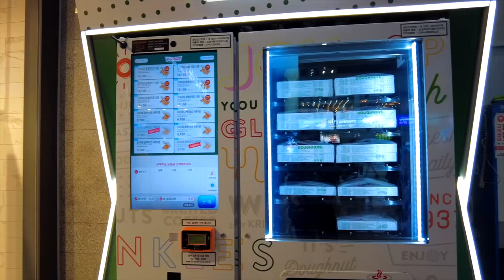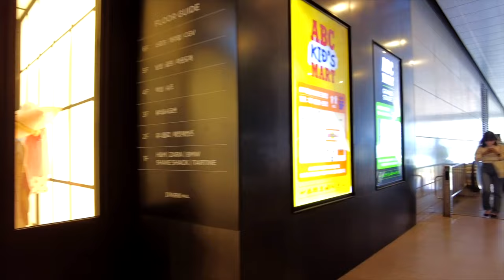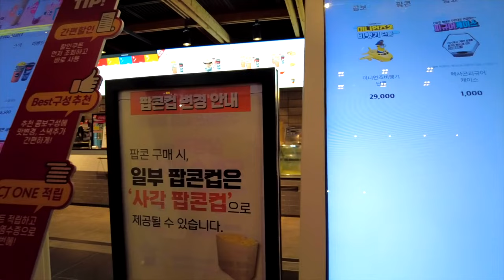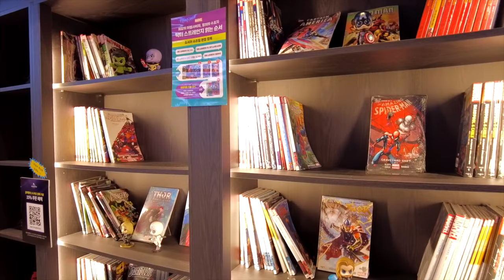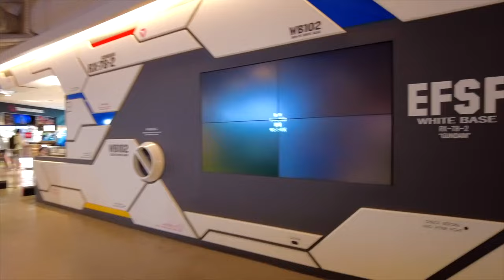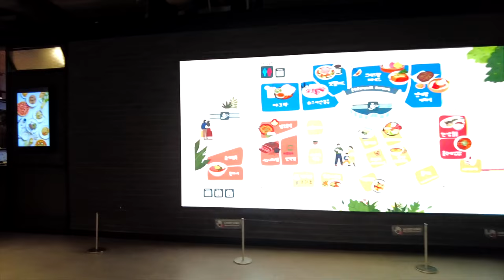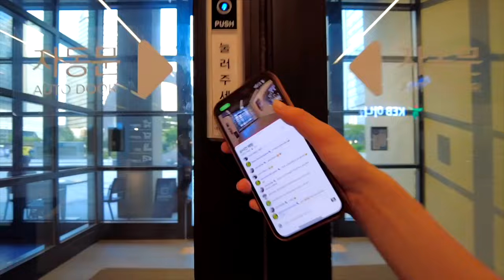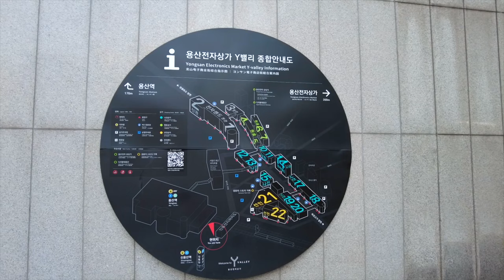Walking Tour Seoul Korea 4K 🎥 Exciting Huge Shopping Mall Walk - Yongsan I'Park - Korean food & Shop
This walking tour video was actually broadcast live in Seoul, Korea. We invite you to Yongsan I'Park Mall, a Huge Shopping Mall in Seoul, Korea. Let's walk together. Night Walking Tour in Seoul - Real Time Live Notice  - Never Miss! Shows you the scenery along with the vivid street sounds of the night streets of Seoul, the representative city of Korea, on a 24-hour walking tour. 한국 서울 워킹투어

You can enjoy the Korean food street, street fashion in Seoul, and the late night club street scene.
Let's walk the streets of Korea together while watching realistic videos.

00:00 Yongsan Station Tour "Elate - Indigo Days"
08:15 Start walking tour of Yongsan I'Park Mall, a large shopping mall
12:54 Yongsan I'Park Mall beautiful outdoor terrace
16:07 A wonderful view of the beautiful city of Seoul at a glance
31:40 Now you can eat popcorn like this in Seoul.
43:30 Wow~ What a wonderful toy store!! I want it~~
50:42 The heroes are all here.
01:09:30 Shall we take a break together??
01:31:06 Now~ Shall we walk the streets of Yongsan, Seoul together?

▶ Today’s Walking tour Location : Yongsan I'Park Mall in Seoul south Korea

📞 Advertising inquiry
We will promote your business/company with $300usd
30 second ad video + 100,000 ad impressions